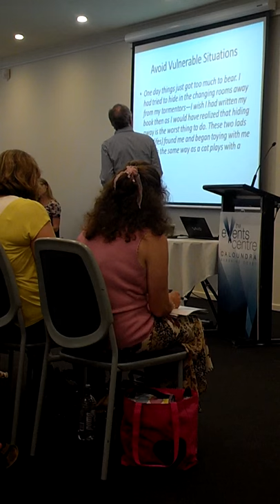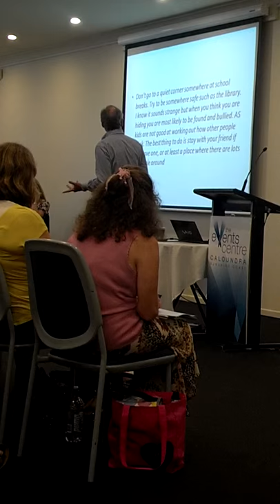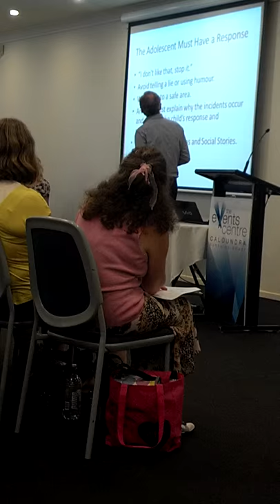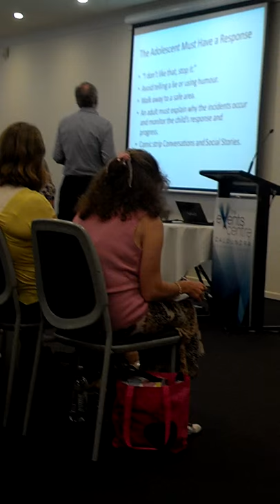Tony Attwood talking about sensory and bullying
I recorded this myself while at a conference with Tony Attwood and Michelle Garnett. I only recorded small parts and this was to see how it would turn out on my phone.

Brad Beadel